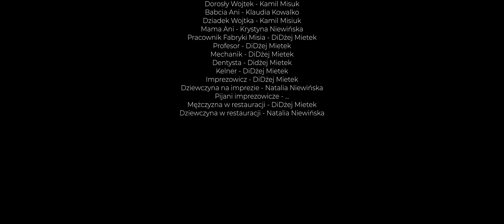DiDżej Mietek - Tylko Ona Ma (Oficjalny Teledysk)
🔔 Koncerty: tel.: 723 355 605